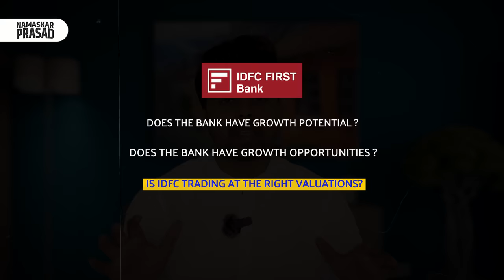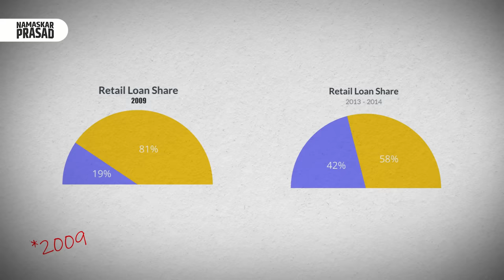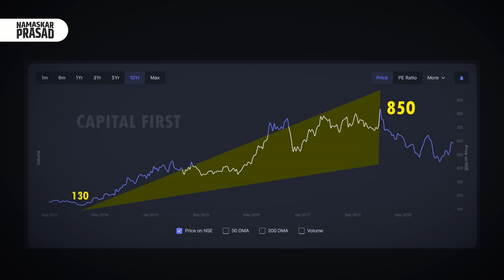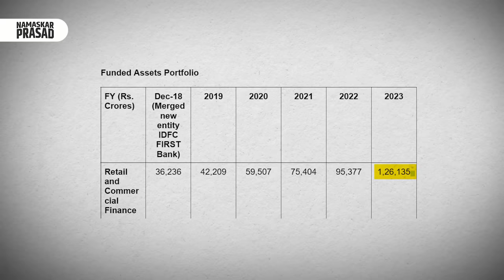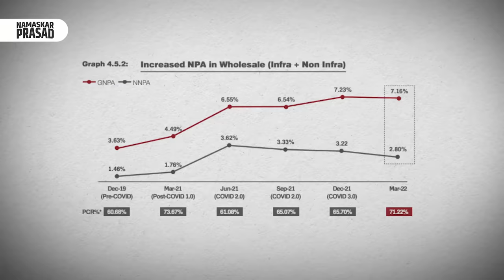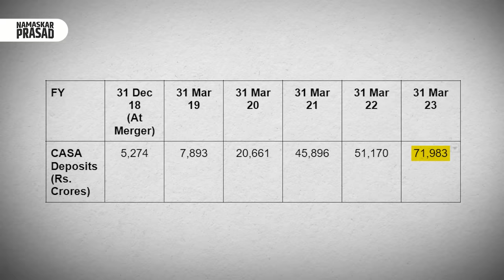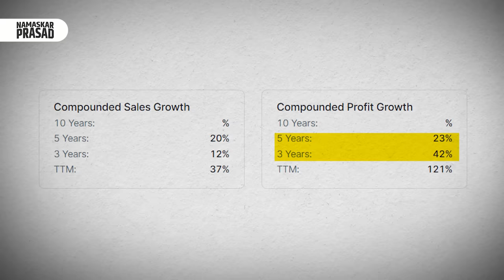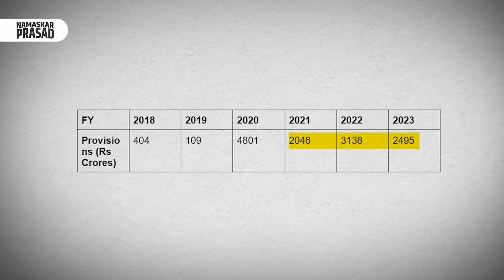The next HDFC/ICICI Bank or The next Yes Bank? | IDFC First Bank Fundamental Analysis.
IDFC First Bank Fundamental Analysis | This video explains the journey of V Vaidyanathan to build IDFC First Bank from scatch

Fello offers you upto 12% returns on your investment.

Start investing with Upstox!

Start investing with Dhan!

FREE Stock Market Crash Course Youtube Series